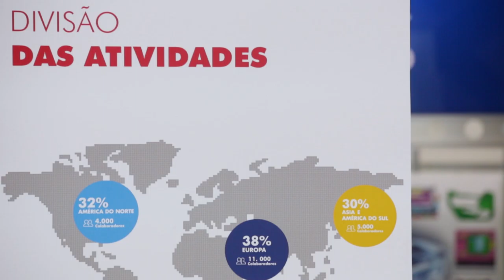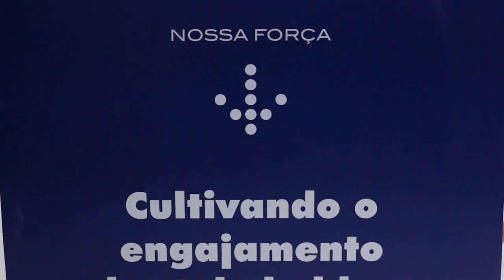Arkema Brazil on Feiplastic 2019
From April 22 to 26, Arkema and Bostik Brazil participated in Feiplastic, the international plastic tradeshow. This event is very important for the segment, we welcome our customers and present our products to the market.